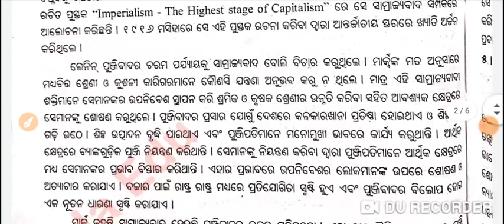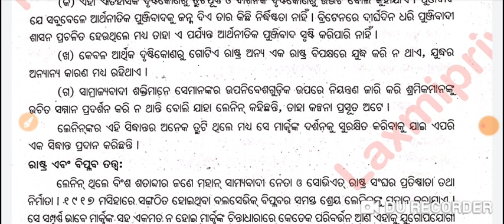ସାମ୍ରାଜ୍ୟବାଦ ସମ୍ପର୍କରେ ଲେନିନଙ୍କ ମତାମତ|| +3 Political Science Hons Core-13 ||6th Semester